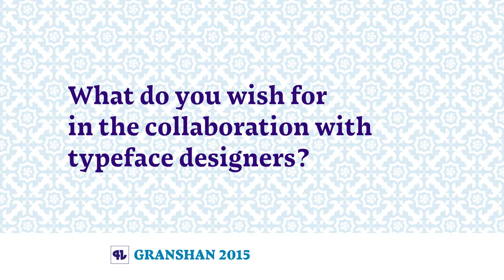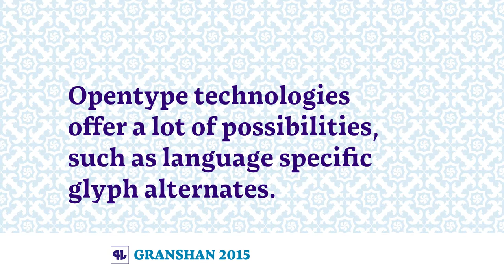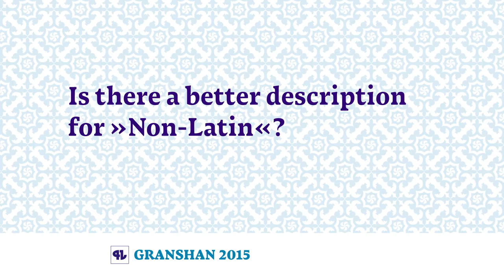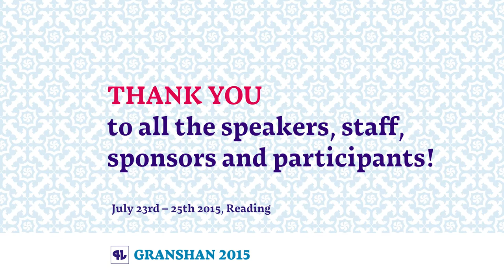Susanne Zippel at Granshan 2015